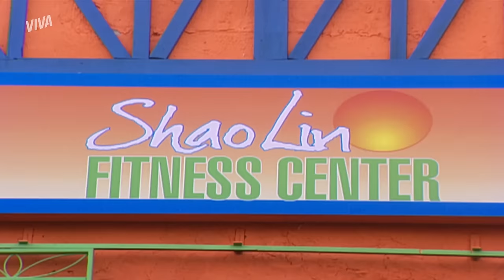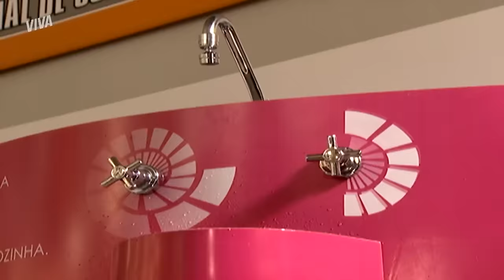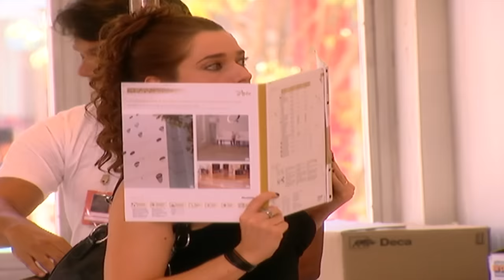NAZARÉ QUER FUGIR, ANGÉLICA DESCOBRE SEGREDO DE PLÍNIO E MAIS! 💥 | SENHORA DO DESTINO | RESUMO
Jenifer e Eleonora enfrentam um mar de sentimentos confusos.🥺 A filha de Giovanni ligou para a médica, mas acabou ficando muda e desligou na cara da amada! 😰 Será o fim do amor entre as duas?! 💔

Nazaré foi capturada por Madruga mas, em uma fuga desesperada, conseguiu fugir com uma corda de lençóis pela janela! 😨 No desespero, ela decide que é hora fugir com Isabel

Mas o que será que aconteceu na festa de casamento de Angélica e Plínio? Ela descobriu o segredo do marido e causou o maior escândalo 💥

Capítulos 121 a 126, dia 31 de julho a 5 de agosto de 2023.

SOFRIMENTO! JENIFER PROCURA ELEONORA, MAS SE ARREPENDE EM SEGUIDA! (segunda-feira, 31/07) 00:01
NAZARÉ É CAPTURADA POR CAPANGA DE GIOVANNI E FOGE PELA JANELA! (terça-feira, 01/08)
BARRACO! ANGÉLICA DESCOBRE FILHO DE PLÍNIO E ARMA ESCÂNDALO NO CASAMENTO! (quarta-feira, 02/08)
NA FOSSA! JENIFER BEBE TODAS PARA ESQUECER ELEONORA E CRIA CONFUSÃO! (quinta-feira, 03/08)
GOLPE? ANGÉLICA PARTE PRA CIMA DE YARA E ARRANJA BRIGA FEIA! (sexta-feira, 04/08)
CURITIBA! NAZARÉ MANDA ISABEL FAZER AS MALAS PARA ELAS FUGIREM! (sábado, 05/08)